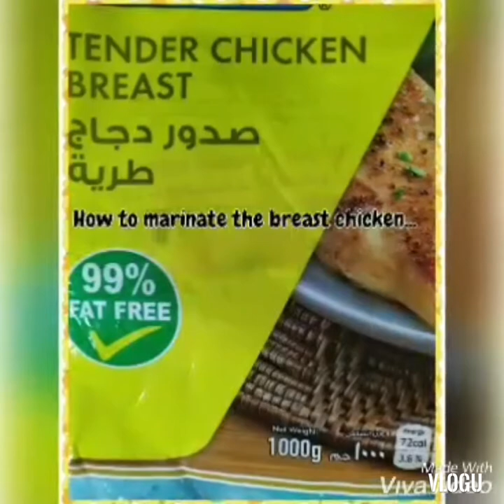How to marinate breast chicken # for sandwich